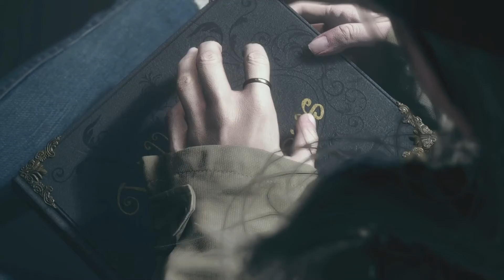Using only Star Wars Lightsaber to kill the Final Boss Mother Miranda in Resident Evil Village